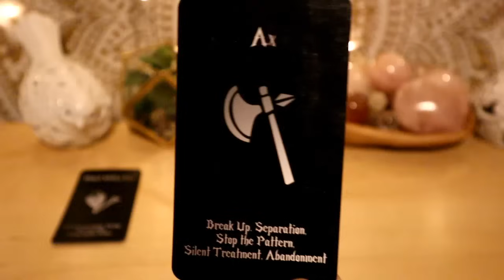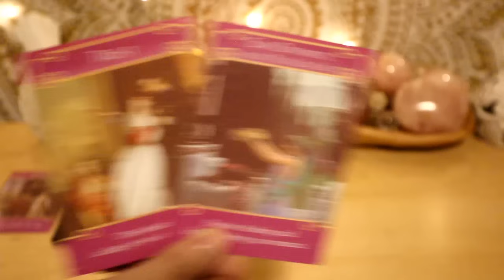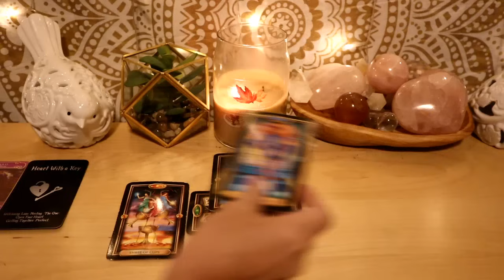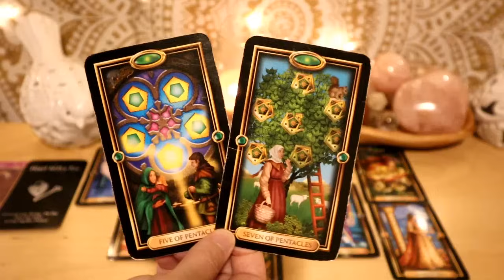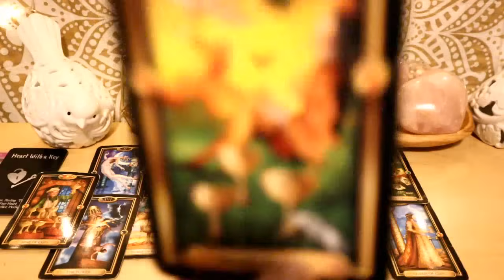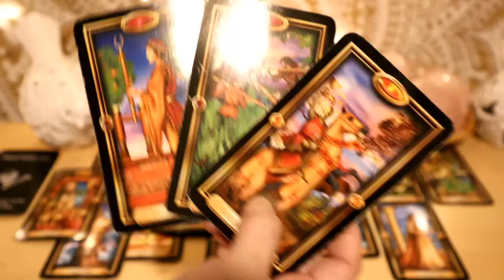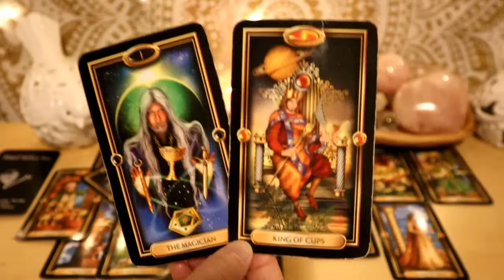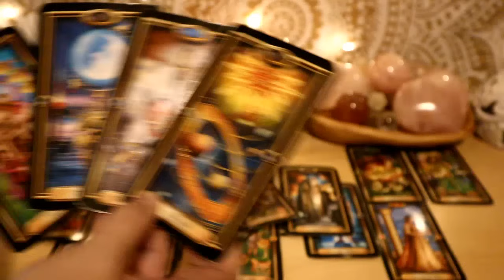Aries Love - they really miss you 😢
Cards: Tarot of Dreams; Wisdom of the Oracle.